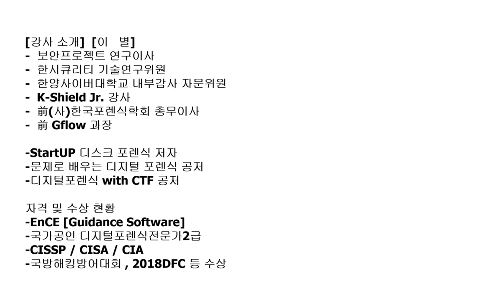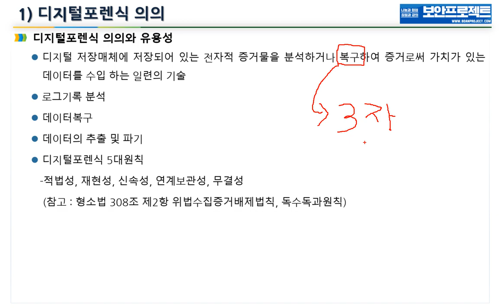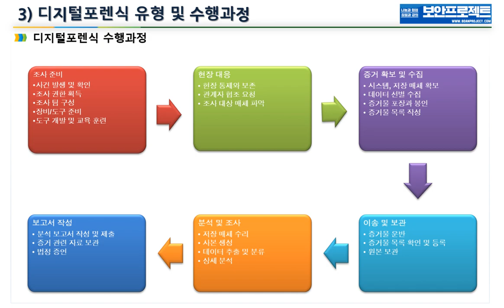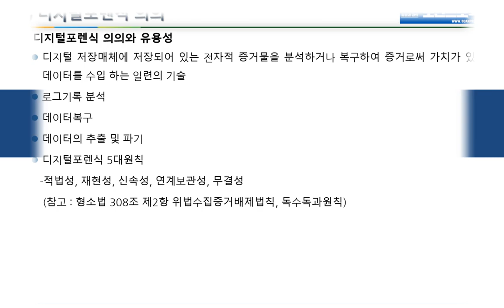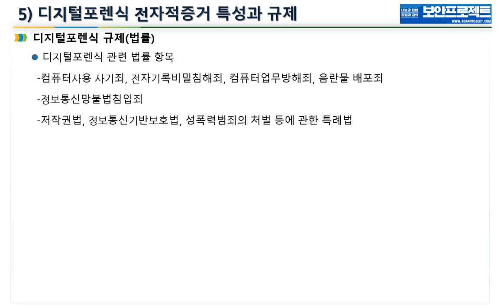[디지털포렌식 분석 자격증 2급 필기 대비] 디지털포렌식 개론 이해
디지털 포렌식 전문가 2급 필기를 합격하기 위하여 시험에 나오는 내용들을 해요 :)

📋필요에 따라 실습을 할 수 있는 항목은 실습을 통해 이해를 하면서, 자격증 합격에 필요한 사항들을 모두 파악합니다. 최근 시험에 출제되었던 키워드를 발굴해서 핵심정리집도 제공됩니다!